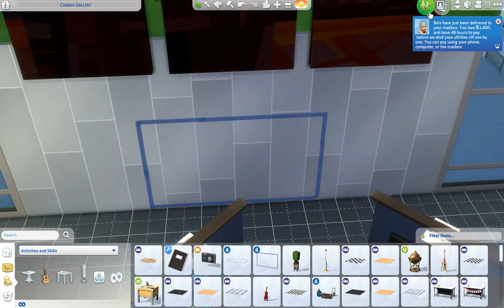Let's Play: The Sims 4 City Living - (Part 28) - Best Friends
What Happened In This Video: Claire paints a mural and joins a protest while Luna makes a new best friend.

~About The Sims~

Madison- Madison Winslow grew up rich on old money made by her great-great grandfather when he struck it big with Winslow Inc. during a time where San Myshuno was just a city for new immigrants from Europe. She partied to often and hung around the wrong people growing up but she knew how to play the game of business and was poised to take the CEO position from her father until he died under mysterious circumstances and she was branded a killer by everyone around her. Afterwards her half siblings inherited everything including control over the city. Will she ever find her fathers killer, or will her digging into the past do more damage than good?

Claire- When Claire York was a baby she was dropped off at the doorstep of a fire station in Twinbrook. She was adopted a few years later by the York's and they loved her like there own. Claire had always wanted to know where she came from though so she started her search which led her to the bustling city of San Myshuno where she met her present day roommate and friend Madison Winslow, a social pariah in the city for a crime she didn’t commit. Will she ever find her biological parents, or should some things stay a secret?

Charlotte- Charlotte Winslow was the perfect child growing up, her brother Blake was professional and not very faithful while her half sister Madison was the rebellious party girl but Charlotte she was the perfect child. She was everything her father wanted Madison to be and everything her mother wished Blake could be. But her most recent activities have resulted in her being a vampire and living with the sister she once accused of murder. She gave up everything for love after finally taking off her rose colored glasses and seeing her family for who they really are. Will she ever find out who really killed her father now that she has teamed up with Madison, question is does she really want to know?